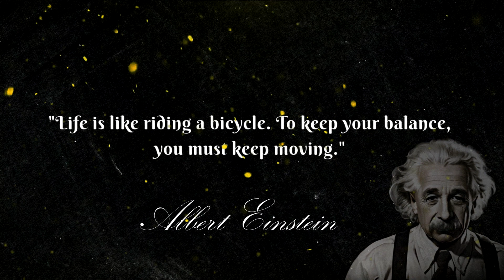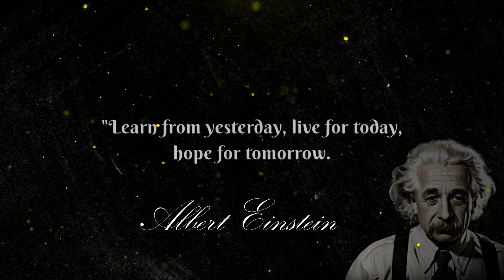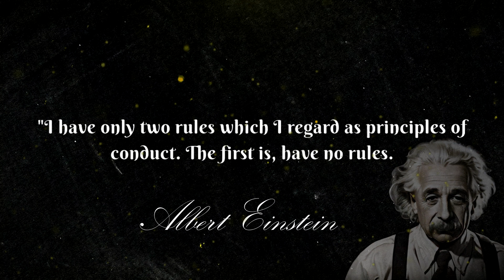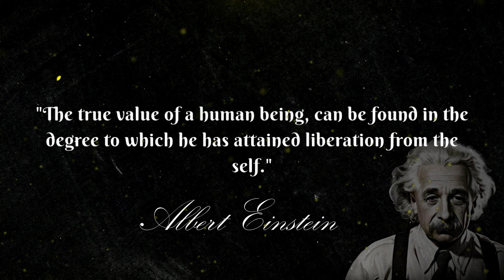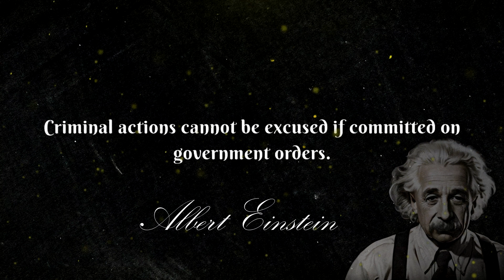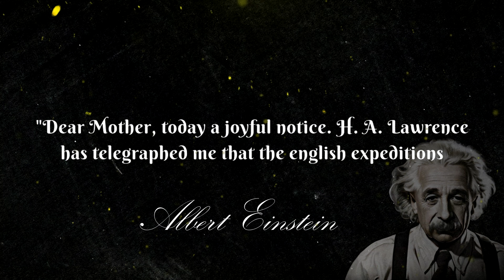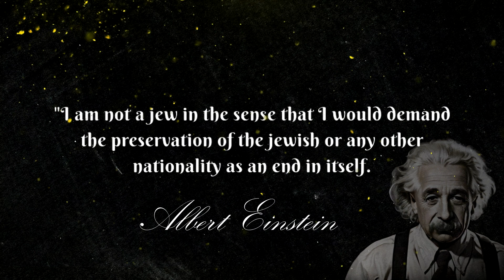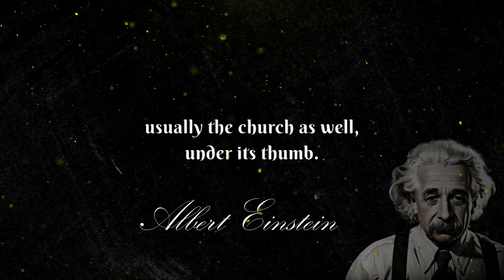Albert Einstein's Profound Quotes | Unlocking Wisdom and Insights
Dive into the intellectual universe of Albert Einstein with this compilation of his most insightful and thought-provoking quotes. From reflections on life, science, and philosophy to his perspectives on curiosity and human nature, Einstein's words continue to inspire and resonate with seekers of knowledge. Join us on a journey through his brilliant mind, exploring the profound ideas that shaped the 20th century.